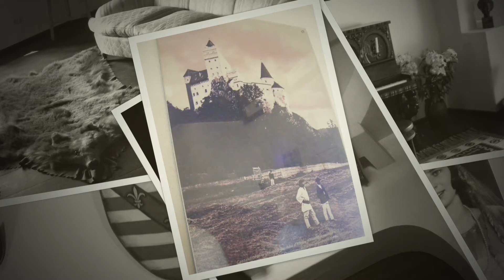Vizitaţi România: Castelul Bran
autor: Camelia Popa; foto: Ştefan Baciu; audio: Daniel Onea